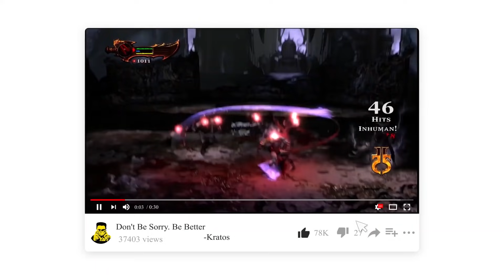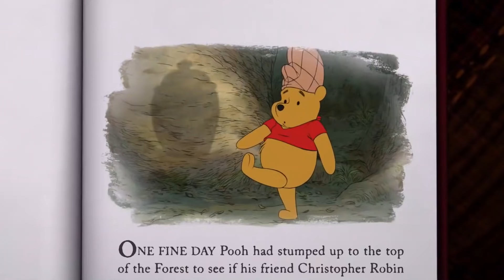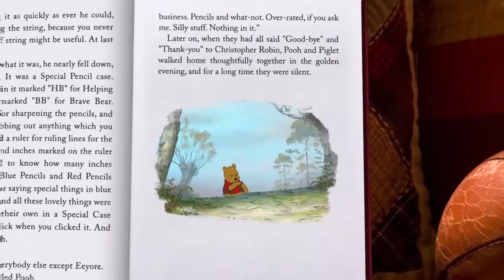Top 10 Banned Cartoons Explained in Tamil | Thug Life Movement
Hi hello, friends in this video I will explain the Top 10 Worldwide banned cartoons in Tamil with Thug life movements. In this list, fav cartoons are there like shin chan, Tom and Jerry, and Doraemon I hope you guys if you like this video don't forget to subscribe to my channel and also hit the bell symbol for Instant Updates.

PLEASE READ: I don't own the visual picture. But a voice behind and information are truly our own creation. We spend more time creating this video edit. It is not just a mashup video or a fan-made, I take a huge amount of creativity and time.

In this video, I will add some not ideal to kids and heart patients watch clips are added at your own risk see the video.